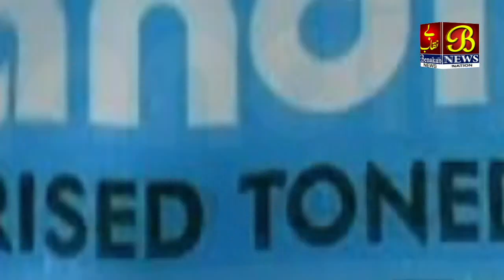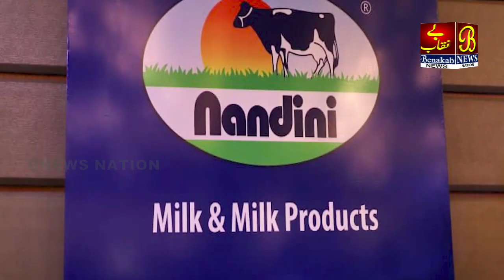Nandini Milk Hua Mehanga | KMF | Karnataka | 22-07-2023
Nandini Milk Hua Mehanga | KMF | Karnataka |